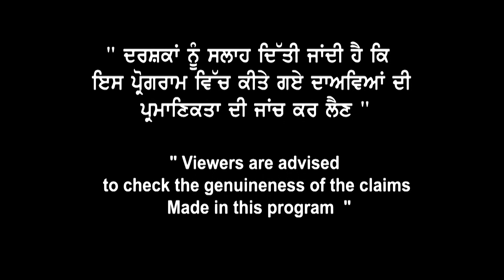Visa Trend , Refusal ਤੋਂ ਬਾਅਦ ਹੁਣ ਇਹਦਾ ਮਿਲੁ Visa | Pinnacle Immigration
Visa Trend ,
Refusal ਤੋਂ ਬਾਅਦ
ਹੁਣ ਇਹਦਾ ਮਿਲੁ Visa |
Pinnacle Immigration